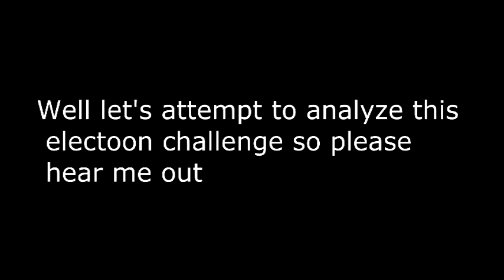Rayman Origins (Wii) - Possible Gaming References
Here is a video that was a few years in the making, enjoy!  Rayman Origins is copyright of Ubisoft and Ubisoft Montpellier, Angry Birds is copyright of Rovio, Breakout is copyright of Atari, Donkey Kong is copyright of Nintendo, and Pac-Man is copyright of Bandai Namco. I DON'T OWN THE GAMES OR FOOTAGE USED IN THIS VIDEO!  The sound effects in the video are copyright of YouTube and are the property of their individual creators.